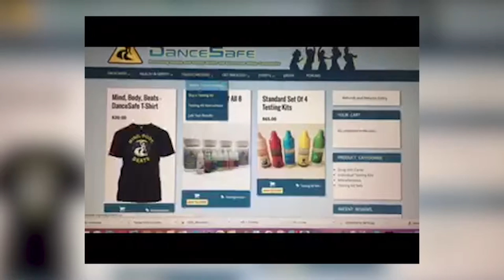MDMA's Top Danger